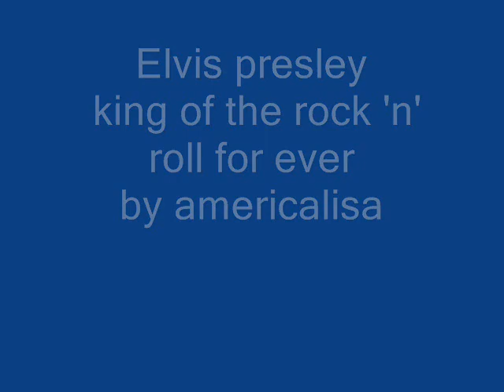elvis king of rock 'n' roll for ever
i presente you my new video of elvis